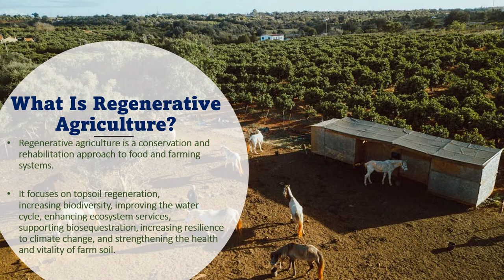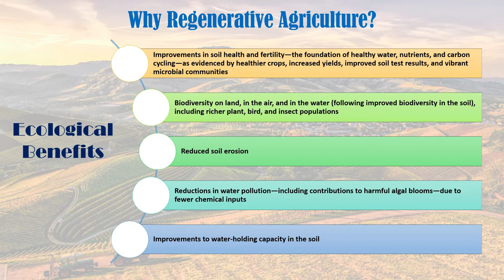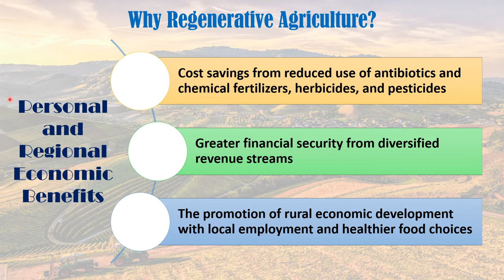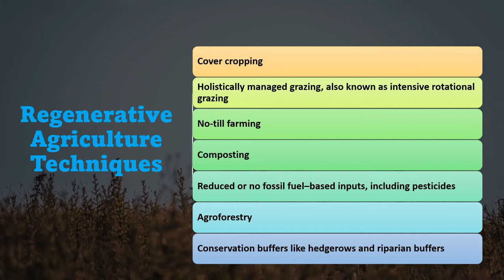Regenerative Agriculture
This video is about the Regenerative Agriculture